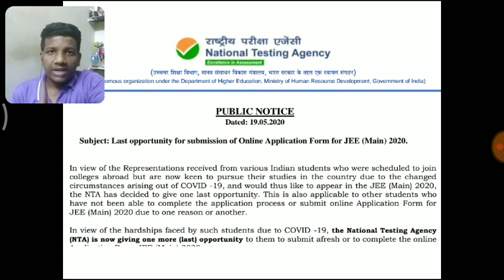LAST CHANCE FOR YOU ALL 😱😱🙏🙏